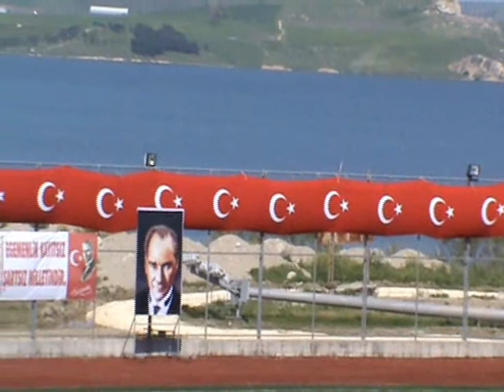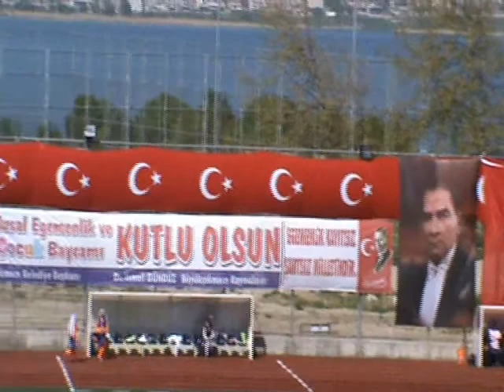KARAÖZÜ.23 NİSAN 2012,ULUSAL EGEMENLİK VE ÇOCUK BAYRAMI..wmv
Mevlana yücel.KARAÖZÜ.